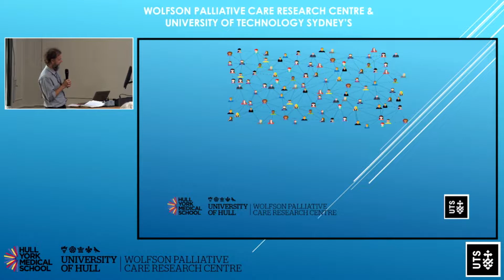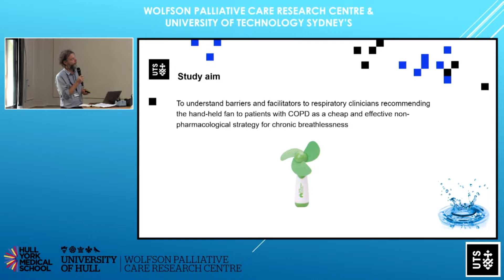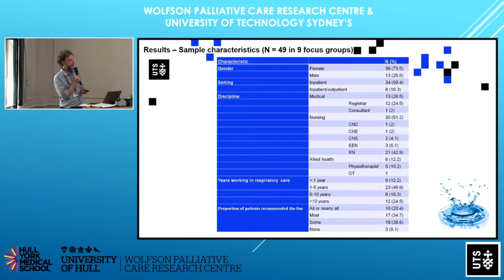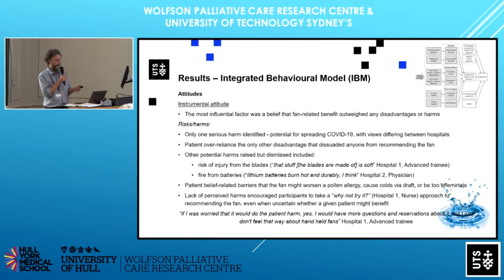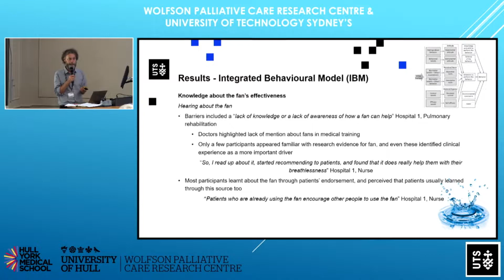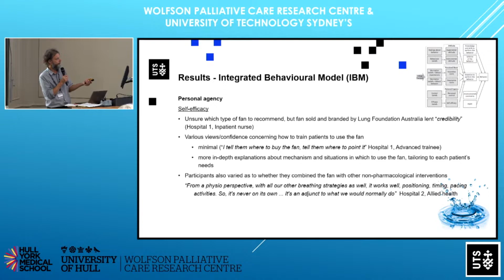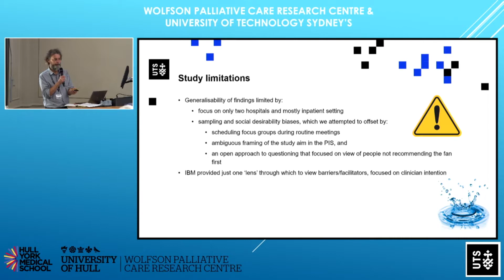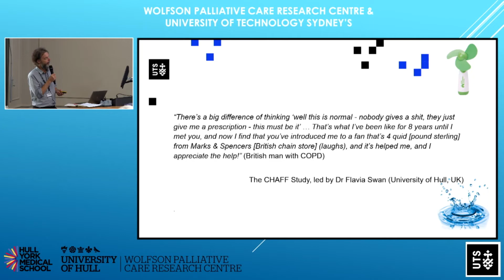Creating Connections in Palliative Care - Tim Luckett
Presentation by Tim Luckett, from University of Technology Sydney, from the Creating Connections in Palliative Care conference held on 28 June 2022.

Copyright: All video content is copyright of the University of Hull and the University of York and may not be reproduced without prior permission. By accessing this video, you agree that any downloading of content is for personal, non-commercial reference only.